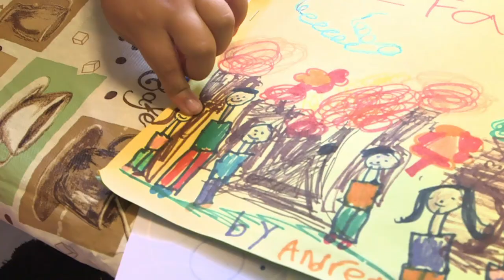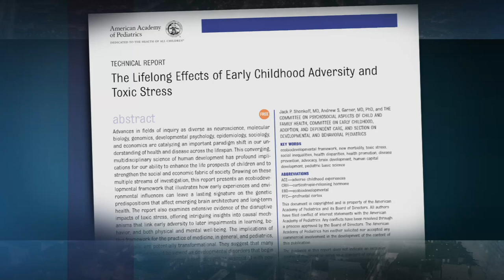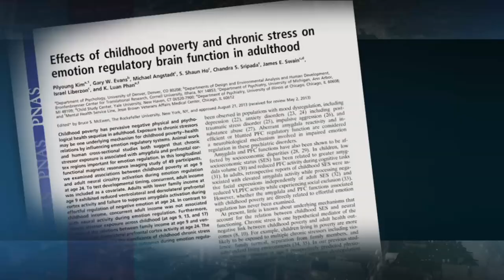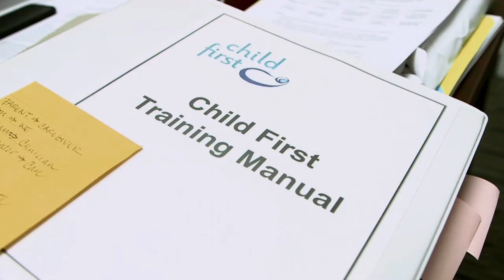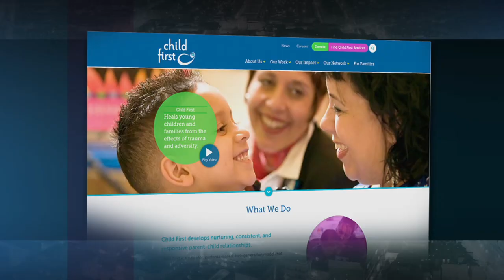How does 'toxic stress' of poverty hurt the developing brain?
A growing body of research shows that the stress of growing up in poverty can have long-term effects on children's brains and cognitive development. How can so-called “toxic stress” be prevented? NewsHour’s Megan Thompson reports in our latest story from the continuing public media series "Chasing the Dream.”